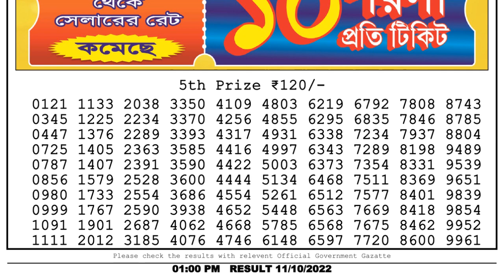Nagaland Lottery Sambad Live 1pm 11.10.22